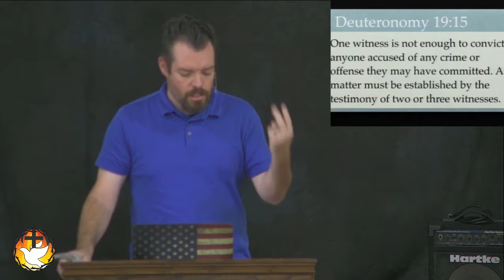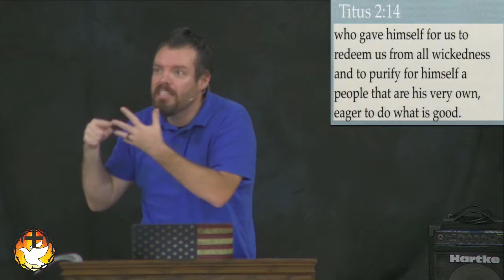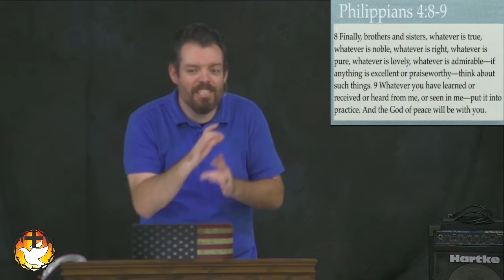The Accuser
10:30 AM
Calvary Community Church (AG) Norwalk, CA